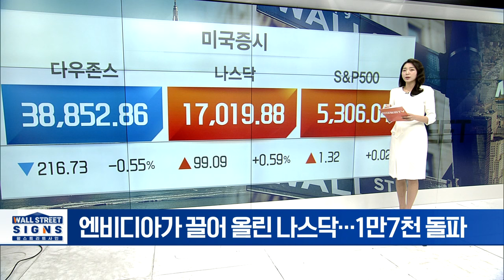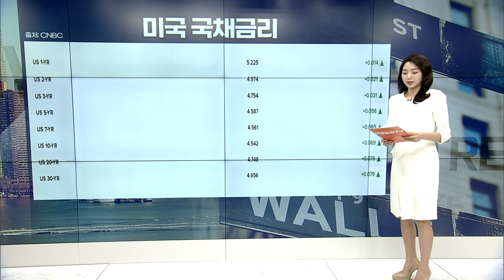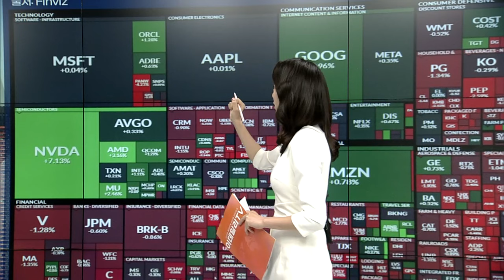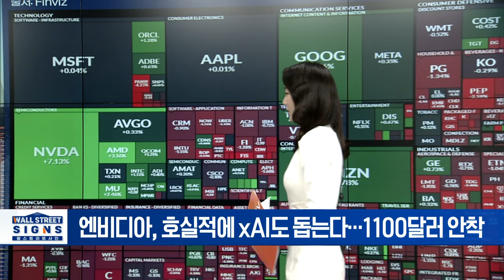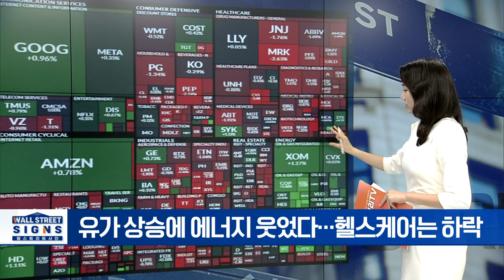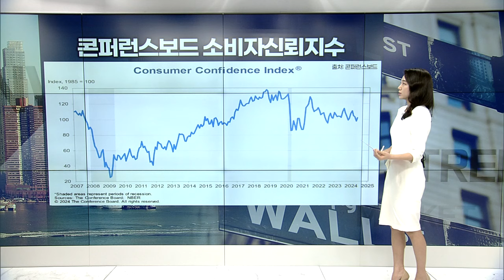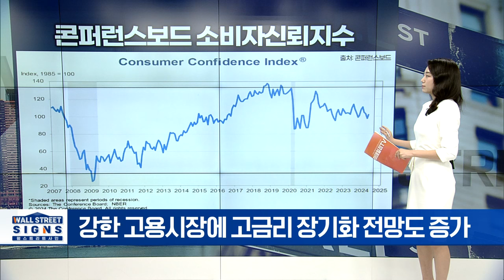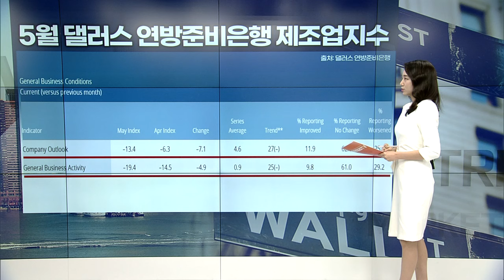또 엔비디아가 강했다... 뉴욕증시 혼조 마감 | Market Signal (20240529)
▶ 애플 ‘할인 효과’ 최고... 4월 판매량 52%↑
▶ 엔비디아, 호실적에 xAI도 돕는다... 1100달러 안착
▶ 유가 상승에 에너지 웃었다... 헬스케어는 하락
▶ 美일리노이, 스포츠베팅 업체 세금 인상 계획
▶ 샘러 사이언티픽, “비트코인 자산 편입”... 주가 급등
▶ 게임스톱, 주식 매각으로 10억 달러 자금 확보
▶ US셀룰러, T-모바일에 무선 사업부 매각... 주가 상승